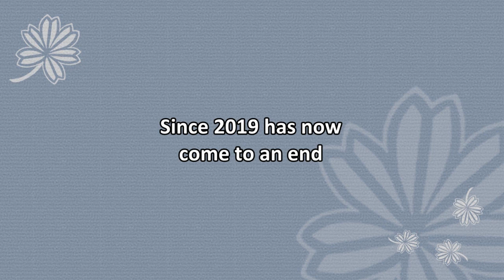The Ups and Downs of Master Jo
Here's the download link of my album